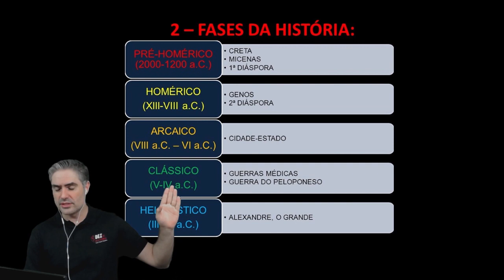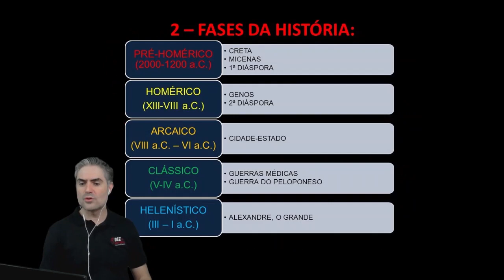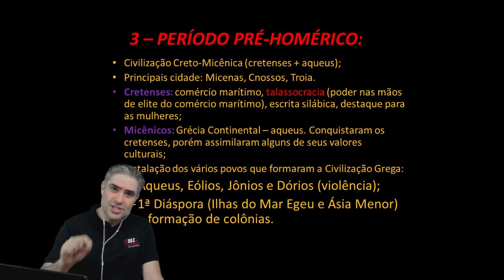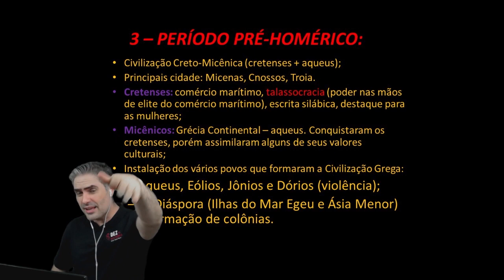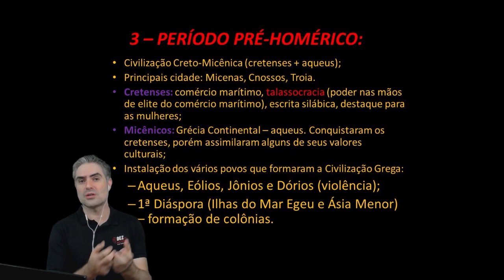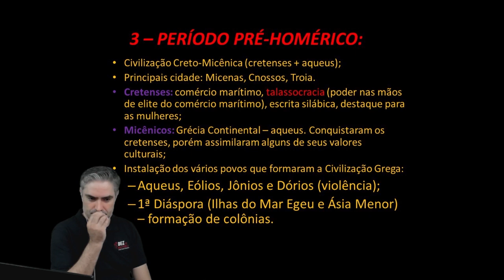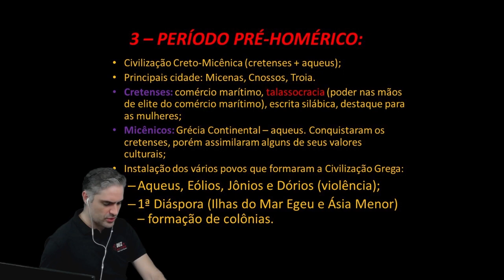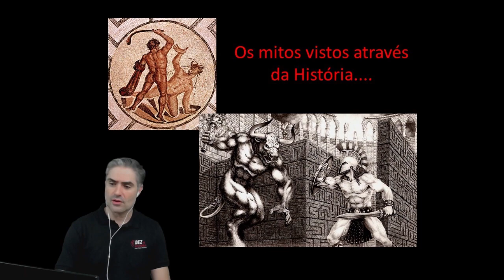Grécia Antiga parte 2 aula de história para o ENEM e vestibulares. Período Homérico e Pré-Homérico.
Cursinho completo gratuito para o enem e vestibulares. Como passar em medicina estudando grátis? Aula de história sobre Grécia Antiga.
Exercícios de história com gabarito: wwwdezdehistoria.com.br
facebookcomdezdehistoria